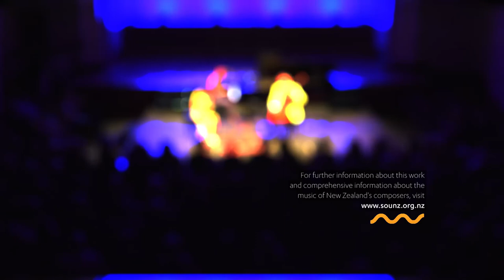CLAIRE COWAN: Ultra Violet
In Claire Cowan’s ‘Ultra Violet’ inspiration is drawn from the mantis shrimp, a creature that can see more colours than any other.  Claire writes,

“The piece explores my continued fascination with the seemingly simple yet endlessly complex, through the growth and development of a single musical statement. What does it need to survive? How must it adapt to move forward? How will it change colour and mood with the simple addition of a non-related pitch? I think of myself as a bird, navigating through a musical landscape guided by intuition, and on a journey to create and discover colours beyond the edges of our visible spectrum.”

‘Ultra Violet’ is performed in this SOUNZ Film by NZTrio at the Concert Chamber of the Auckland Town Hall in April 2021.

Audio recorded by RNZ Concert.

Films funded by NZ On Air.